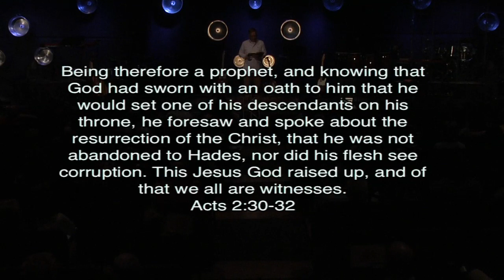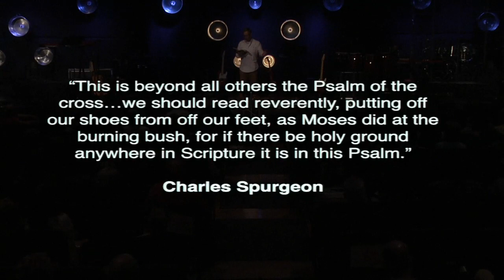Awestruck - Psalm 22- March 24 2019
Awestruck
Psalm 22

Being therefore a prophet, and knowing that God had sworn with an oath to him that he would set one of his descendants on his throne, he foresaw and spoke about the resurrection of the Christ, that he was not abandoned to Hades, nor did his flesh see corruption. This Jesus God raised up, and of that we all are witnesses. Acts 2:30-32

“…gem among the Psalms.” Martin Luther

“…the best description in all the Bible of Jesus Christ’s crucifixion.”
                                                                                   James Montgomery Boice

“This is beyond all others the Psalm of the cross…we should read reverently, putting off our shoes from off our feet, as Moses did at the burning bush, for if there be holy ground anywhere in Scripture it is in this Psalm.”
                                                                                   Charles Spurgeon

1.  Prayer in a time of suffering vs. 1-21

• Jesus was forsaken by the Father vs. 1-5
My God, my God, why have you forsaken me? vs. 1a

• Jesus was despised by people vs. 6-11
PIC
All who see me mock me; they make mouths at me; they wag their heads; “He trusts in the Lord; let him deliver him; let him rescue him, for he delights in him!” vs. 7-8

• Jesus was condemned by crucifixion vs. 12-21
…they have pierced my hands and feet…they divide my garments among them, and for my clothing they cast lots. vs. 16b, 18

2. Praise in the time of victory vs. 22-31
• The celebration of God’s people vs. 22-25
…in the midst of the congregation I will praise you… vs. 22b
From you comes my praise in the great congregation… vs. 25a

• The anticipation of a feast vs. 26-29
The afflicted shall eat and be satisfied; those who seek him shall praise the Lord! vs. 26a
All the prosperous of the earth eat and worship…even the one who could not keep himself alive. vs. 29

• The message for future generations vs. 30-31
Posterity shall serve him; it shall be told of the Lord to the coming generation; they shall come and proclaim his righteousness to a people yet unborn, that he has done it. vs. 30-31

AWESTRUCK KEY VERSE: Whom have I in heaven but you?
And there is nothing on earth that I desire besides you. Psalm 73:25